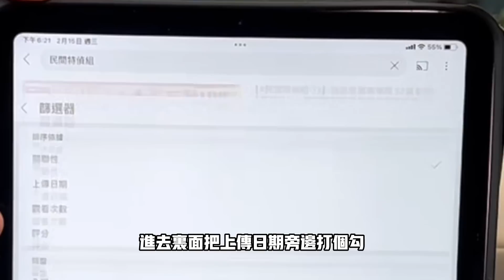【民間特偵組 81-3】驚！瓜國總統「台灣是唯一且真正的中國」打臉蔡英文？出訪友邦禮兵好失禮！介文汲：傲慢無知 (CC字幕)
蔡總統出訪邦交國瓜地馬拉時，瓜國高規格隆重迎蔡英文，但是瓜國總統與蔡英文總統在校閱軍禮儀隊時，蔡英文行扶手禮卻沒停下來，搶走在瓜國總統之前，經提醒後，才停下來正面回禮儀隊，前大使介文汲說：非常失禮 傲慢無知！

【民間特偵組 81】蔡總統行軍禮好失禮！側翼剋星pk.周玉蔻.楊蕙如內幕！新潮流最強勞團轉財團 統包綠電生意！視訊急診邱醫師：原來「這」才是最大防疫假訊息！
【民間特偵組 80-1】鏡電視准照藏貓膩？背後誰下指導棋？NCC主委涉護航列被告 前NCC委員預言陳耀祥下場 (CC字幕)
【民間特偵組 80-2】創先例！15位大法官將都由蔡英文任命｜謝長廷起心動念出任大法官 夠格？！ (CC字幕)

陳吉仲：全球蛋都漲價！真相是?直擊小雞破蛋而出 不是母雞孵的！受精卵和一般雞蛋同營養 教你煮熟再吃 【食安趨勢報告 23】 (CC字幕)
休蛋幾?！缺蛋的秘密：恐缺逾500萬顆！產地直擊挖真相！進口8國蛋量為何蛋價還噴？最貴雞舍登豪宅王 雞農：哭嘸目屎【食安趨勢報告 22】

#請鎖定《頭條開講》YouTube頻道/每週一至週五20:00-22:00##